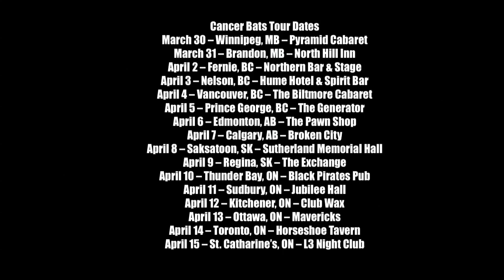Doug's Metal Zone with Cancer Bats (Ep. 2)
Doug sits down with Liam Cormier of the Cancer Bats to talk about their new album and upcoming tour.

'Dead Set On Living' - April 17th, 2012

Cancer Bats Tour Dates:
March 30 -- Winnipeg, MB -- Pyramid Cabaret
March 31 -- Brandon, MB -- North Hill Inn
April 2 -- Fernie, BC -- Northern Bar & Stage
April 3 -- Nelson, BC -- Hume Hotel & Spirit Bar
April 4 -- Vancouver, BC -- The Biltmore Cabaret
April 5 -- Prince George, BC -- The Generator
April 6 -- Edmonton, AB -- The Pawn Shop
April 7 -- Calgary, AB -- Broken City
April 8 -- Saksatoon, SK -- Sutherland Memorial Hall
April 9 -- Regina, SK -- The Exchange
April 10 -- Thunder Bay, ON -- Black Pirates Pub
April 11 -- Sudbury, ON -- Jubilee Hall
April 12 -- Kitchener, ON -- Club Wax
April 13 -- Ottawa, ON -- Mavericks
April 14 -- Toronto, ON -- Horseshoe Tavern
April 15 -- St. Catharine's, ON -- L3 Night Club